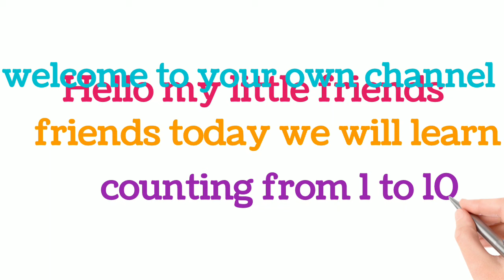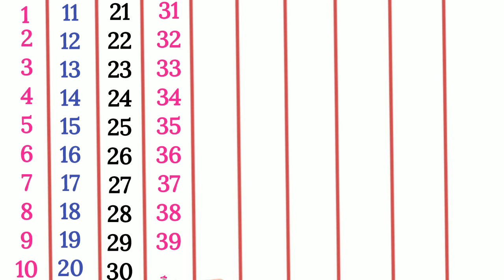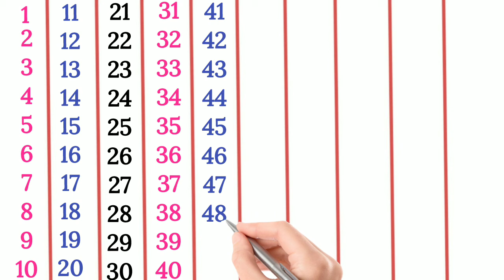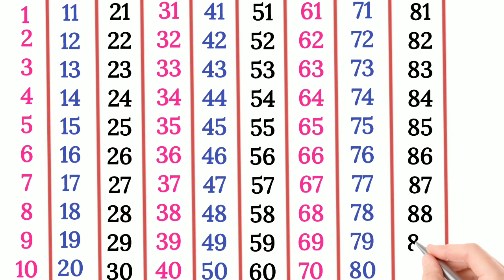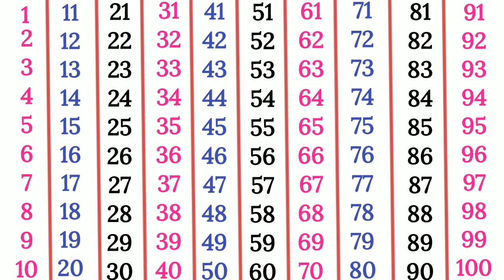English Counting | Counting 1 to 100 | Counting in English | 123 Counting | Learn Counting | 12345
Topics Covered:
1 to 100 Counting, How to write counting, How to read counting, Learn to count, Numbers recognising with the help of animation. Keep learning, keep growing and keep making your parents proud.

1 to 100 counting,
1 से 100 तक गिनती,
Learning counting 1 to 100,
1 se 100 tak ginti,
1 se 20 tak counting,
1 to 100,
counting,
ginti 1 se 100 tak,
1 to 100 counting in english,
hindi counting 1 to 100,
1 to 10,
1 to 100 counting in hindi,
Hindi mein 1 se 100 tak ginti,
1 to 100 counting song,
Learn counting 1 to 100,
counting numbers,
1 se lekar 100 tak ginti,
Numbers 1 to 100,
1 to 10 kids song,

About this Channel:
This channel is dedicated to better education of your child.We believe in providing quality education.It will be our endeavor to ensure all round development of your child.We are committed to a better future for your child.Join our channel and strengthen the foundation of child's educational development